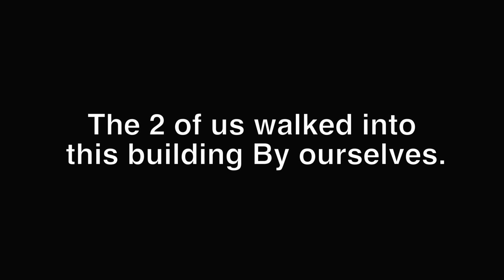HAUNTED ASYLUM: WE SHOULD NEVER HAVE OPENED THAT DOOR.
They say curiosity killed the cat. Our curiosity led us to this Haunted abandoned asylum. Now i don’t believe in Ghosts, but venturing into the paranormally unknown had me questioning reality. NEW VLOGS COMING OUT EVERY THURSDAY AND FRIDAY AT 3PM!